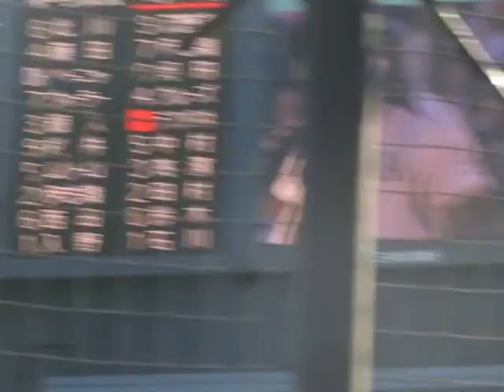15.9.22 千葉ロッテ×楽天 デスパイネ応援歌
デスパイネ　コールからの応援歌です。0:22からのコールはややスローテンポ気味でした